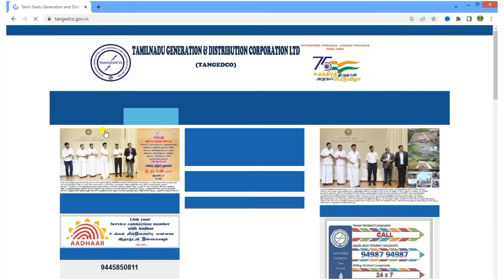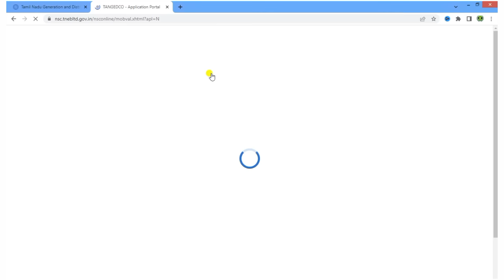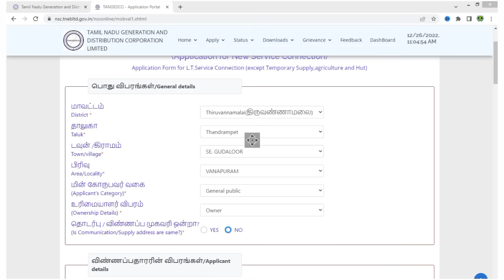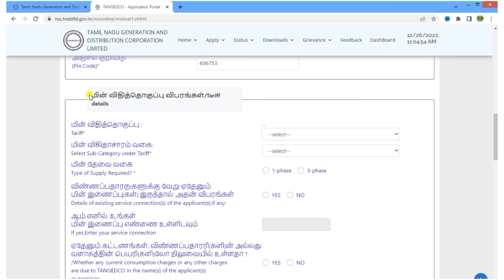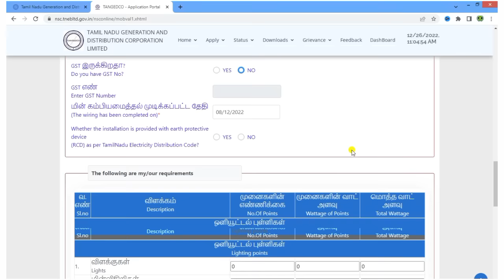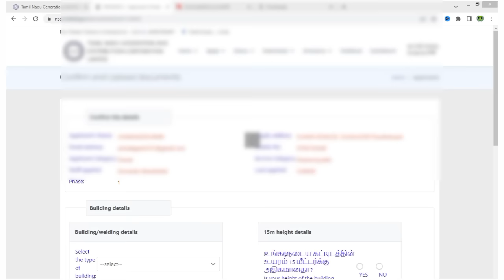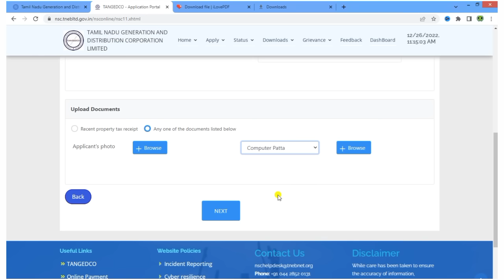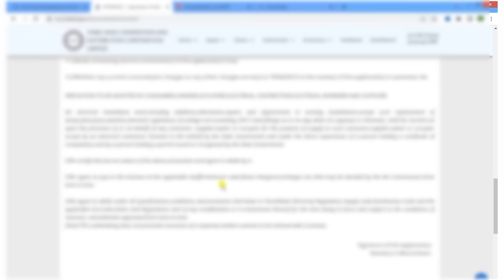new eb connection apply online tamil | how to apply new eb connection in tamil nadu | tneb apply